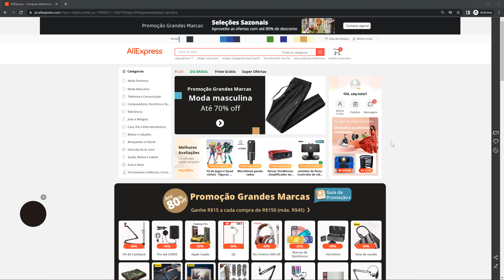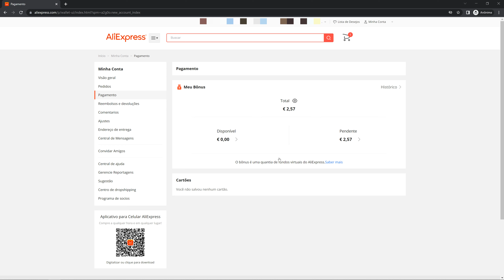Como APAGAR um CARTÃO DE CRÉDITO do ALIEXPRESS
Como EXCLUIR CARTAO de CREDITO do ALIEXPRESS

Fala ai gente tudo beleza! Sejam bem-vindos a mais um vídeo. No vídeo de hoje ensino como REMOVER CARTAO de CREDITO do ALIEXPRESS.